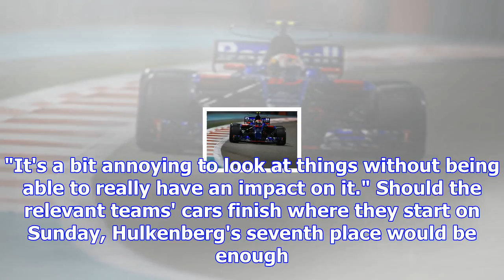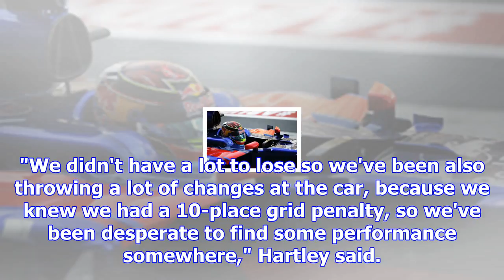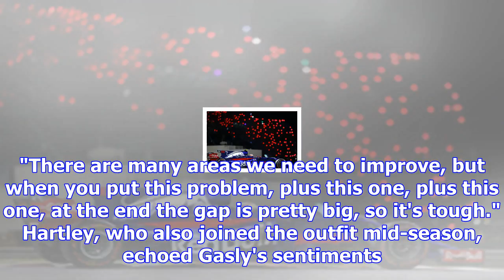Toro rosso "really stressed" about losing sixth place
Toro Rosso is four and six points ahead of Renault and Haas respectively in the teams' standings hea...